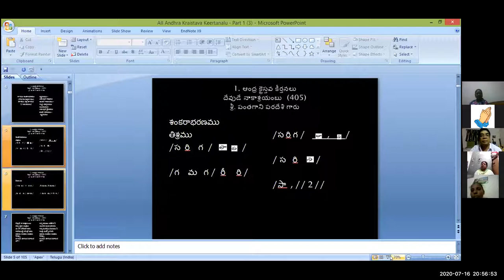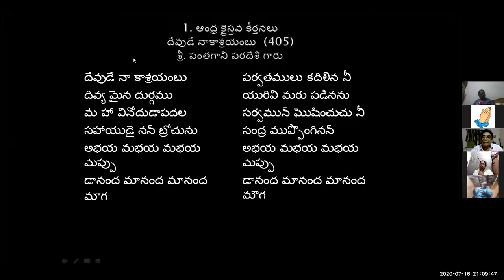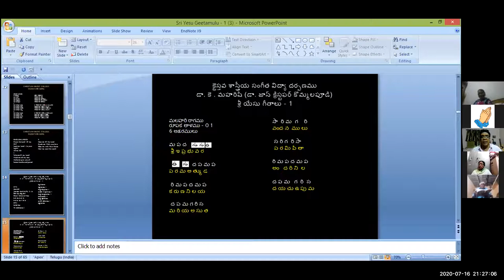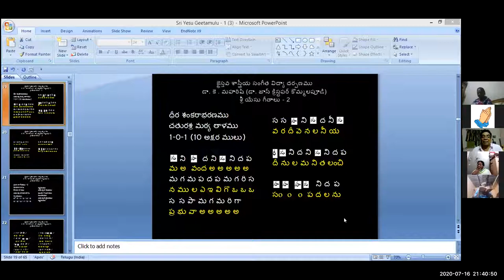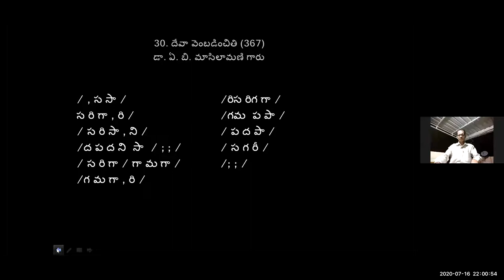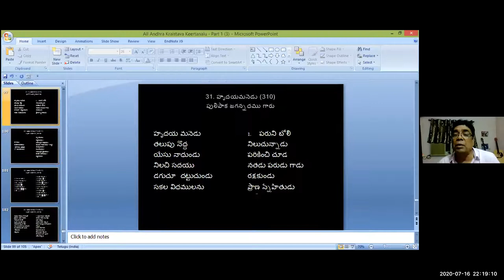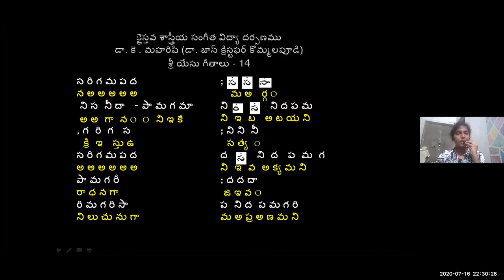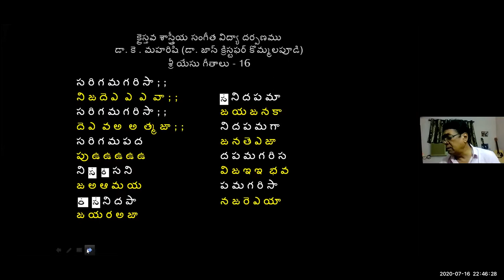16 July 2020 Dr K Maharishi's Christian Melodies Christian Music College Online Music Class #93